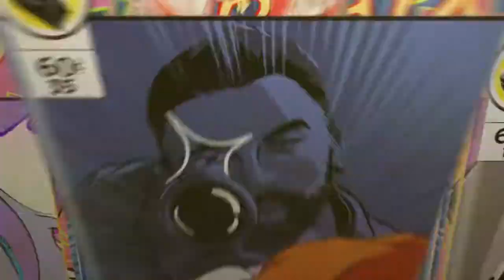Corsa disperata - Sackboy #84